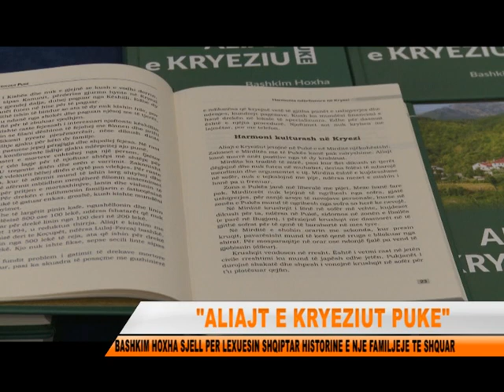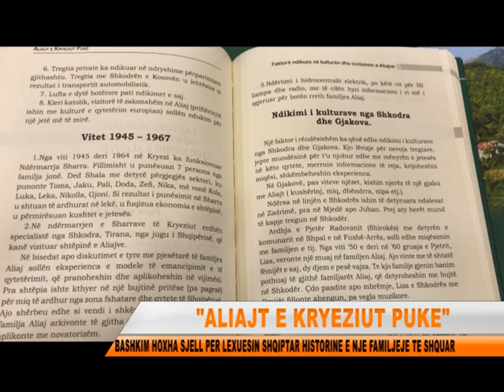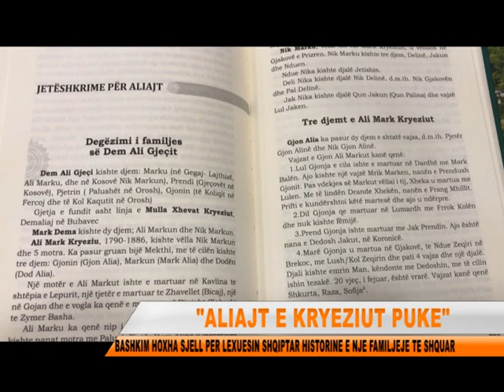BOTOHET LIBRI ALIAJT E KRYEZIUT PUKE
Eshte promovuar libri "Aliajt e Kryeziut Puke" me autor gazetarin Bashkim Hoxha.Per grumbullimin e te dhenave te kesaj familje dhe hulumtimit u punua pa reshtur edhe nga bijte e kesaj familjeje.